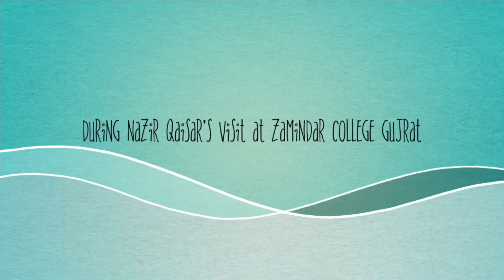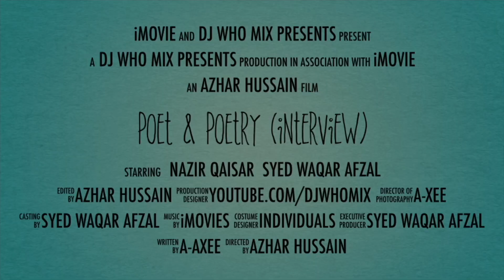Poet and Poetry. شاعر اور شاعری Nazir Qaisar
An Exclusive interview of well renowned Poet Mr. Nazir Qaisar conducted by Prof. Syed Waqar Afzal of Zamindar College Gujrat Pakistan on 31st March 2022.

معروف شاعر جناب نذیر قیصر کا ایک خصوصی انٹرویو جو 31 مارچ 2022 کو زمیندار کالج گجرات پاکستان کے پروفیسر سید وقار افضل نے لیا تھا۔